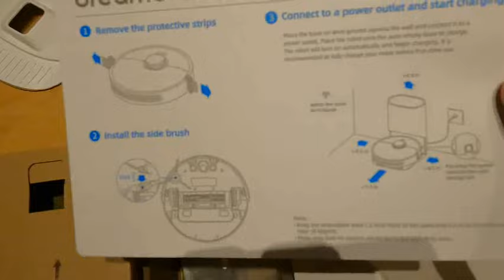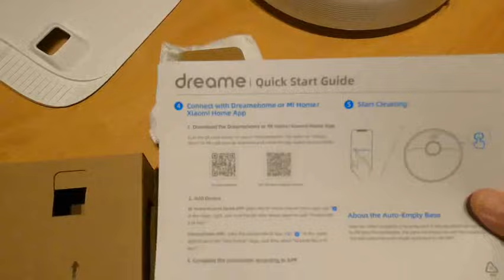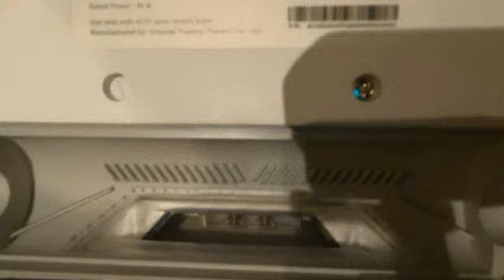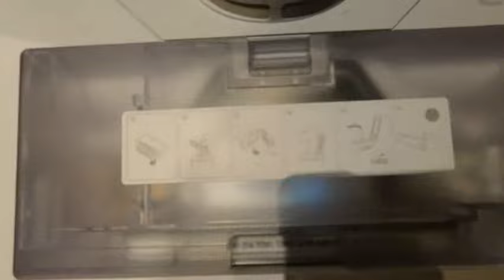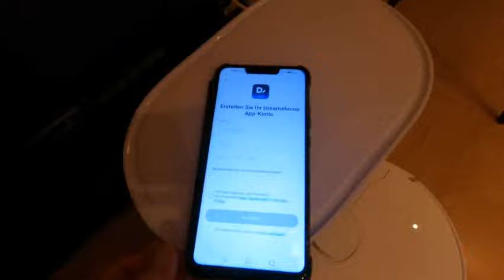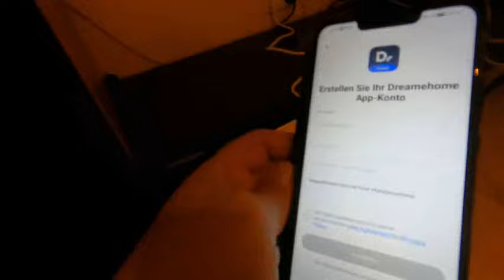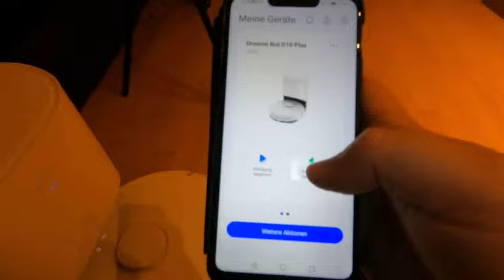Dreame D 10 Plus - Unboxing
Unboxing - Video vom Dreame D 10 Plus - Saug - und Wischroboter -  mit Absaugstation - kein Werbevideo - weitere Testvideos vom Saugroboter folgen noch.

Weitere wissenswerte Artikel und Anleitungen rund um das Thema Technik auf meinem Blog: Technikliebhaber.de

Dreame D 10 Plus ist momentan erhältlich

Kaffeekasse (mit meinen Blog und meinen Kanal entstehen doch einiges an Unkosten und ich möchte weiterhin Sponsoringbeiträge vermeiden):